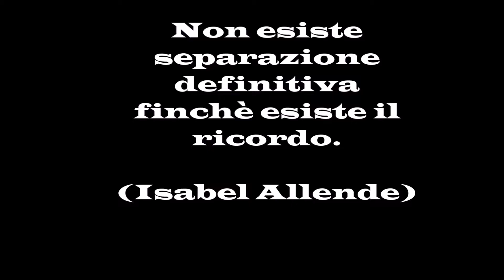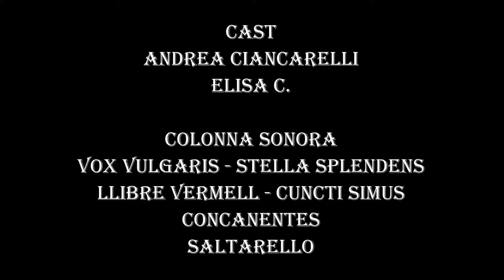Compagnia della Lupa - Il Ritorno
Dopo questo lungo periodo di pausa, siamo tornati!
La Compagnia della Lupa riprende le sue attività  presso l'associazione "Teatro dell'Applauso", tornando ad insegnare: scherma occidentale di varie epoche, scherma cine-teatrale per spettacoli (Stage Fencing), recitazione e Stuntman.
Inaugurazione nuova sede: 17 settembre 2016 ore 18:00 in Via Roma 138b,  Guidonia (A 200 metri dalla stazione ferroviaria)